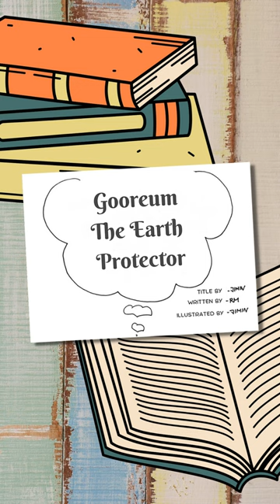Gooreum The Earth Protector Book Trailer, Bilingual Kids Book, Read Aloud Book, English & Spanish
About this Book:
Gooreum is a kind cloud who protects the village people that live on earth. But, when the people turn on Gooreum with hateful comments, Gooreum decides to hide away. Yet, it only took his complete absence for the people to realize how special and important Gooreum was to them.

Author: Kim Namjoon (RM)
Illustrator: Park Jimin

Book Background Song: Central Park

Creating the Story Book: (Narration by Suga in Korean 35:22)